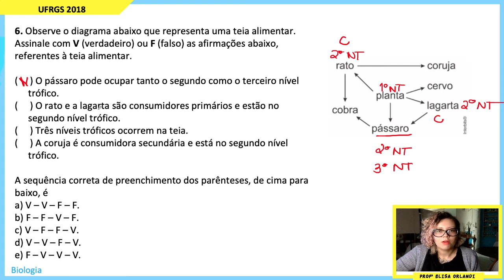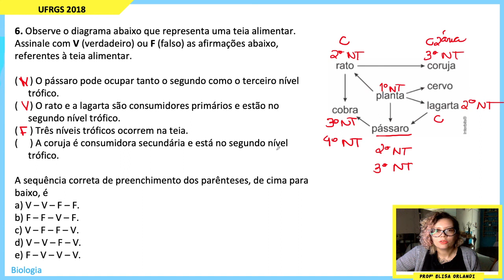Resolução UFRGS 2018 | Q06 [BIOLOGIA]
TEMA: Teias Alimentares

Observe o diagrama abaixo que representa uma teia alimentar.